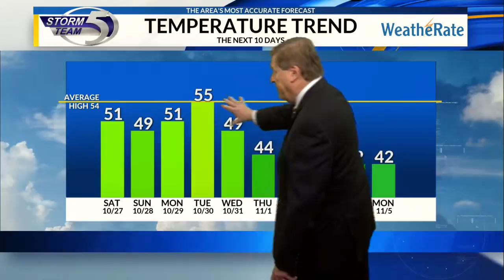Friday Video Forecast: 10/26/2018